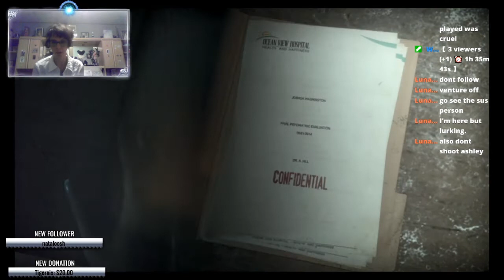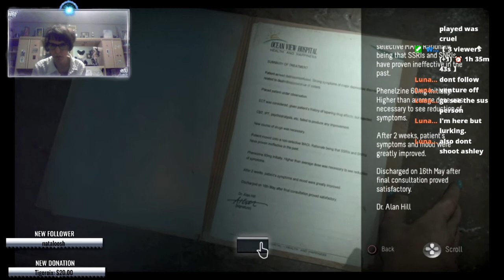The psycho is not happy....| Until Dawn Part 5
Stay safe, have an amazing day, and shine bright~!